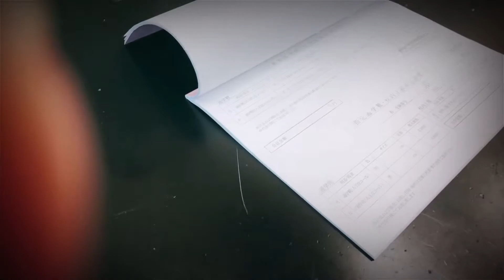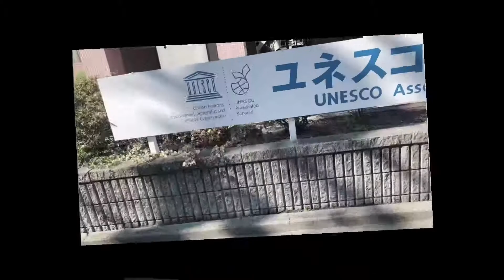HOW JAPANESE ORGANIZE PREPERATION FOR SCHOOL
it’s been organized and quiet expensive those uniforms needed in school this is how we prepare  and knowing all the sizes and bought in only one company all will send to your home after paying it through furukomi